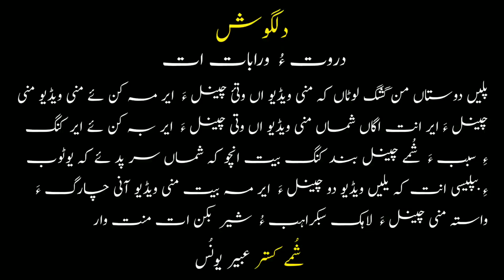Abeer Younas//Nazmeen Naz//Shahir:Naveed qadir//Chapo Nazenk E//New Balochi//Nazenk Song//2022